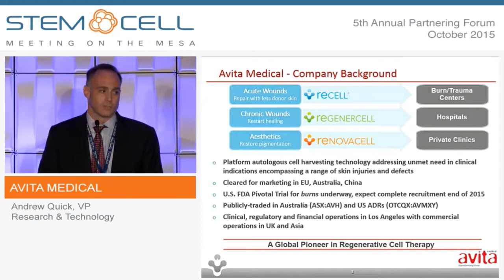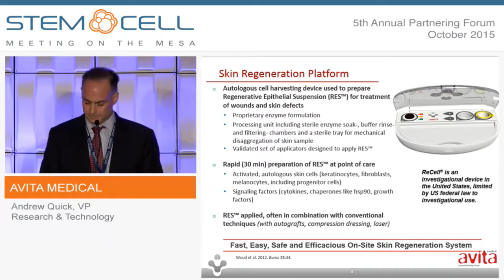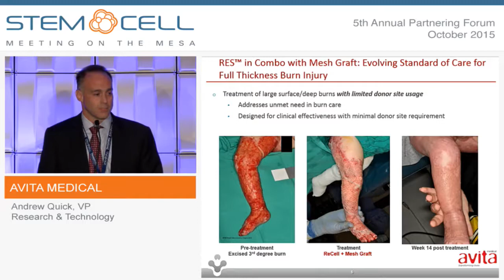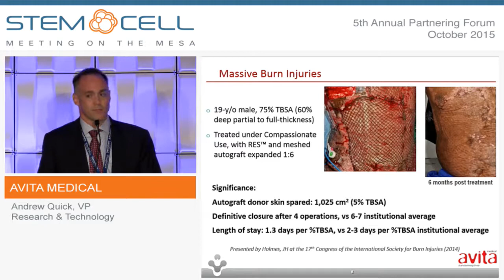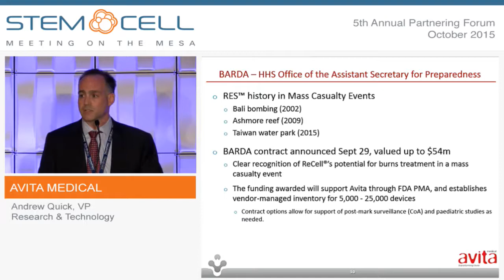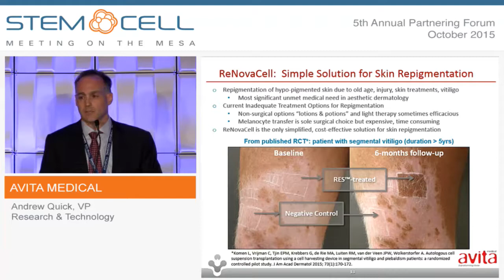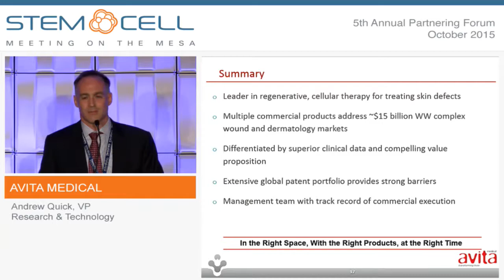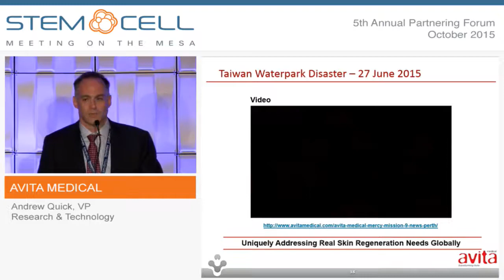Avita Medical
Andrew Quick, VP, Research & Technology
Northbridge, CA / Cambridge, UK
(ASX: AVH, OTCQX: AVMXY)

Avita Medical develops and distributes regenerative products for the treatment of a broad range of wounds, scars and skin defects. Avita’s patented and proprietary collection and application technology provides innovative treatment solutions derived from a patient’s own skin. The company’s lead product, ReCell®, is used in the treatment of a wide variety of burns, plastic, reconstructive and cosmetic procedures. ReCell® is patented, CE‐marked for Europe, TGA‐registered in Australia and CFDA‐cleared in China. In the United States, ReCell® is an investigational device limited by federal law to investigational use. A pivotal US trial is underway, with patient enrollment completion anticipated by the end of 2015.